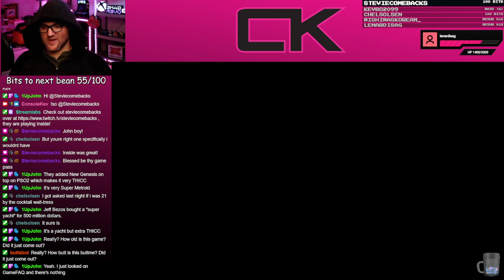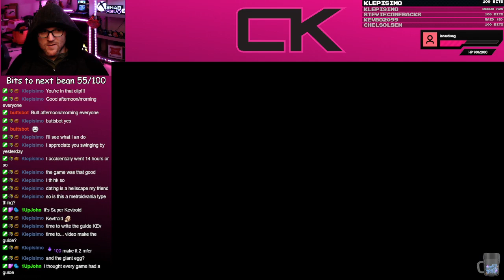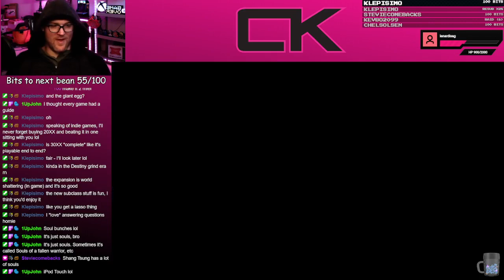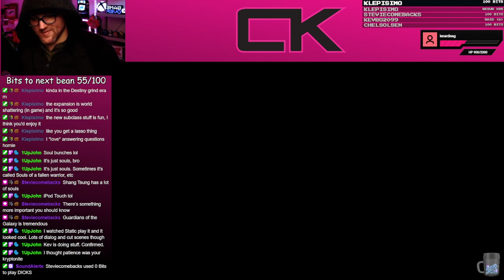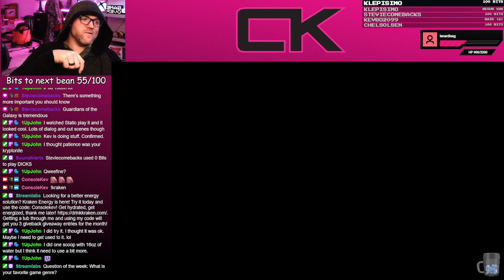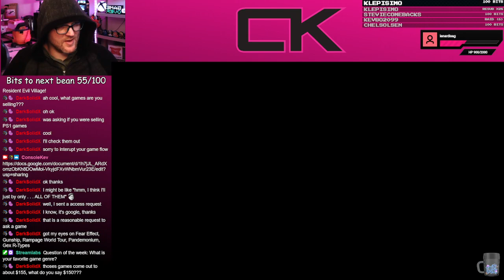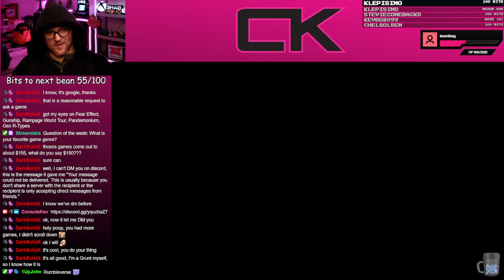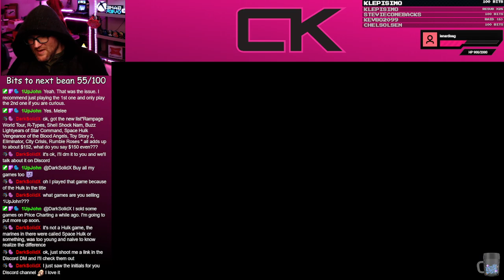This is basically Metroid, and I'm fine with that. | !beans !giveaway !kraken !powera !qotw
🚨🚨 GiveBack Giveaway🚨🚨On the first of every month all subs will be put in a lottery to win a $20 gift card to PSN/XBOX/Nintendo/Amazon!
Here's all the ways to enter

Top Bit Cheerer will have one entry x3 per 100 bits they've given.
The 2nd Place Entrant will have one entry x2 per every 100 bits they’ve given
The 3rd Place Entrant will have 1 entry per every 100 bit they’ve given

 The Top sub gifter also gets 1 additional entry per gifted sub.
The 2nd Place Entrant will have one entry x2 per every gift sub
The 3rd Place Entrant will have 1 entry per gift sub

ConsoleKev merch purchase is 1 entry per dollar spent with proof of purchase.

Good luck 3 Hit !rules to get a reminder.